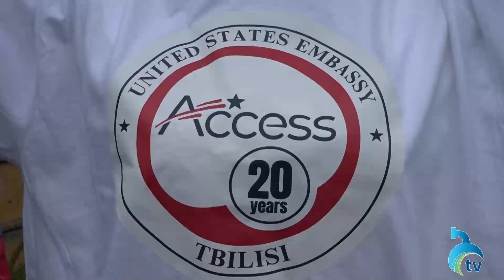გასვლითი ტური Access პროგრამის ბორჯომელი მოსწავლეებისთვის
ინგლისური ენის შესწავლის ხელმისაწვდომობის სასტიპენდიო პროგრამის Access-ის ბორჯომელი მოსწავლეებისთვის გასვლითი ტური მოეწყო. ესტუმრნენ სათაფლიას, ქუთაისის ბოტანიკურ ბაღს და მოინახულეს სხვა ღირსშესანიშნაობები. ექსკურსია იმერეთში დატვირთული იყო შემეცნებითი, სახალისო და საინტერესო აქტივობებით.

პროექტის მართვის გუნდისგან მოსწავლეებს საჩუქრად ბრენდირებული მაისურები გადაეცათ. პროგრამის მონაწილეებს შემეცნებითი ტურის შემდეგ ელით საზაფხულო ბანაკი ბორჯომში.

ინგლისური ენის შესწავლის ხელმისაწვდომობის სასტიპენდიო პროგრამა Access უკვე წლებია ხორციელდება. პროგრამის პარტნიორი ორგანიზაცია ბორჯომში სამცხე-ჯავახეთის მედია ცენტრია, ხოლო მხარდამჭერი არის ამერიკის საელჩო PH International-თან ერთად.